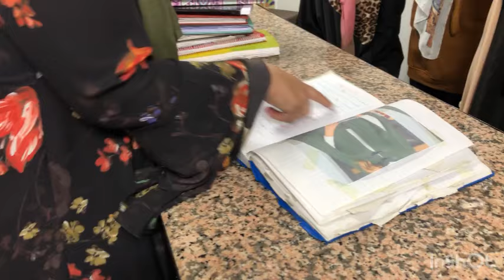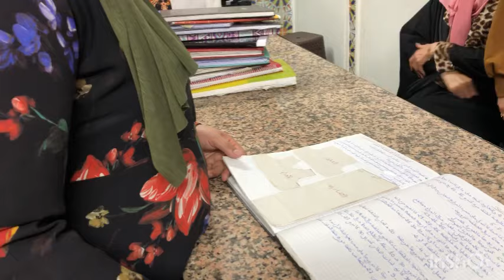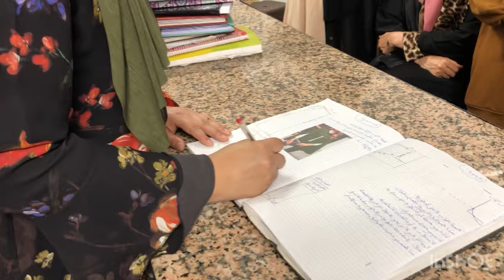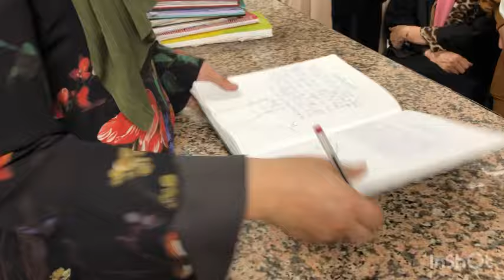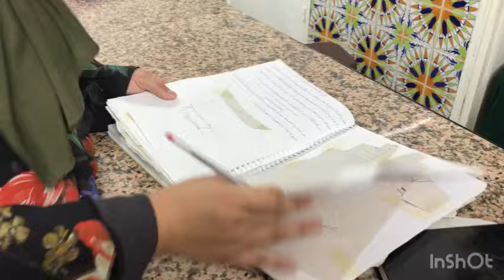فلوغ مختلف طريقة العمل وسط المركز 💯💯💯💯💯💯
#تصحيح الدفاتر للمستفيدات